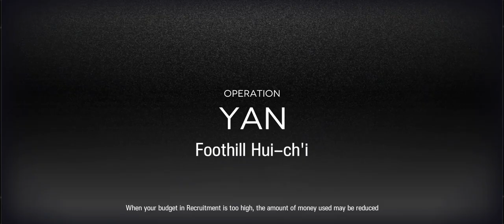[Arknights] cc#9 Day 4 Foothills Hui-chi Max Risk (high rarity ft. Lee, Horn)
arknights cc#9